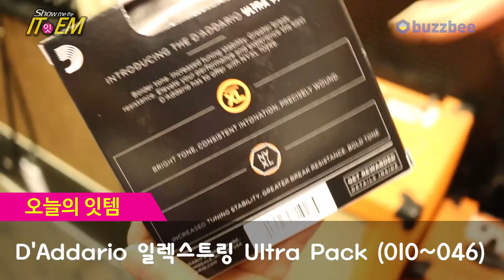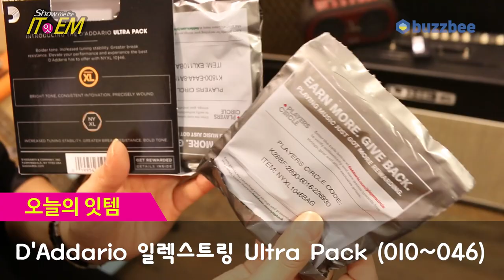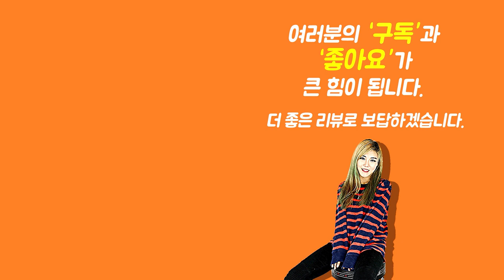[Show me the ITEM 990회] D'Addario 일렉스트링 EXL110 NYXL1046 Ultra Pack (010~046)